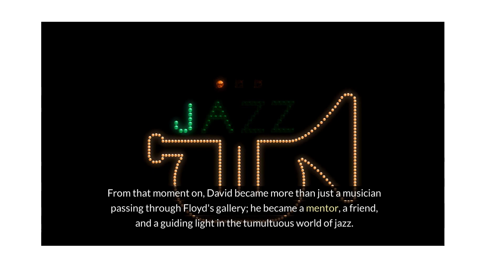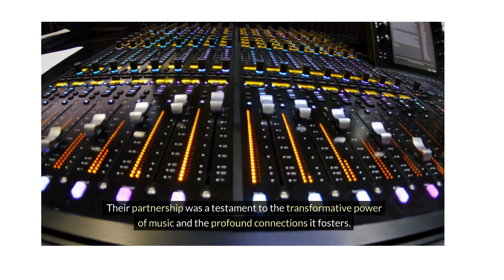Melodic Reverie: The Jazz Odyssey of David Hartman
The Jazz Odyssey of David Hartman traces the musical journey of a virtuoso whose soulful melodies and inventive improvisations have left an indelible mark on the world of jazz. Born into a family of musicians, David Hartman was destined for greatness from an early age. Raised on the rich tapestry of jazz legends like Miles Davis and John Coltrane, he honed his craft with unwavering dedication and an insatiable thirst for innovation.

From the smoky jazz clubs of New Orleans to the prestigious stages of New York City, Hartman's musical odyssey has taken him to every corner of the globe. Along the way, he has collaborated with some of the most legendary figures in jazz, each encounter shaping his unique sound and artistic vision.

With his saxophone as his compass, Hartman embarks on a sonic journey that transcends genre boundaries, seamlessly blending elements of bebop, fusion, and avant-garde to create a sound that is unmistakably his own. His performances are a mesmerizing blend of technical mastery and raw emotion, captivating audiences and transporting them to a world where the language of music reigns supreme.

But beyond the bright lights of the stage, Hartman's journey is also one of introspection and self-discovery. Each note he plays is a reflection of his innermost thoughts and feelings, a testament to the power of music to heal, inspire, and uplift.

"The Jazz Odyssey of David Hartman" is more than just a musical biography; it is a testament to the enduring legacy of jazz and the boundless creativity of one of its most innovative voices. Through Hartman's story, we are reminded of the transformative power of music and the universal language that unites us all.